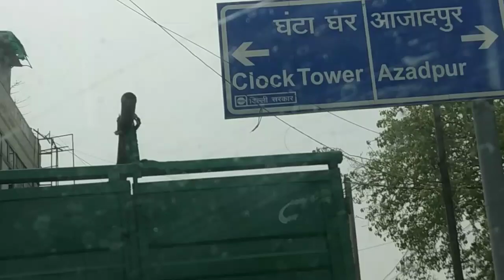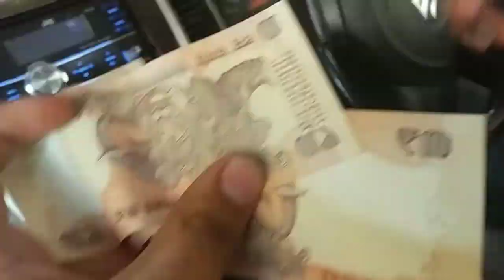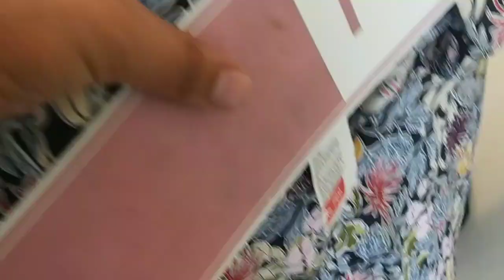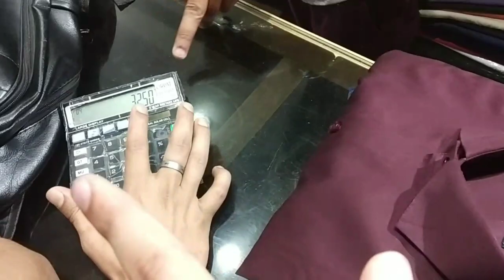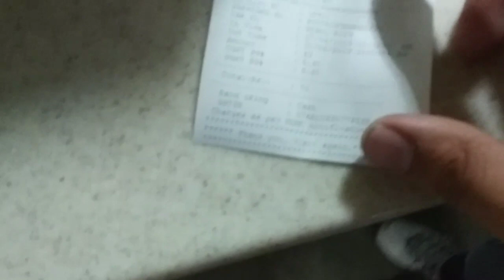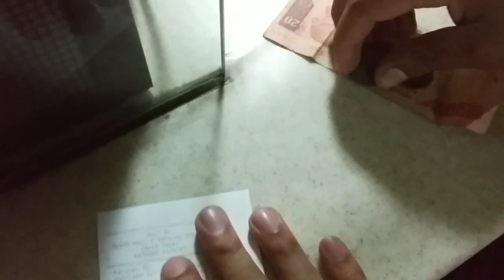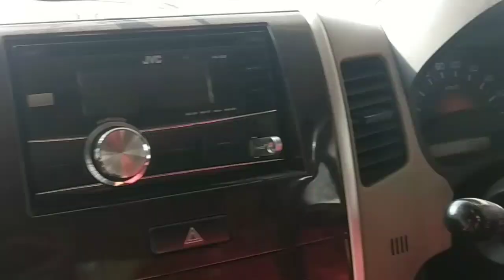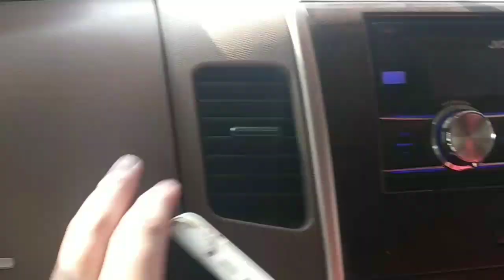My first vlog!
Hey fam,